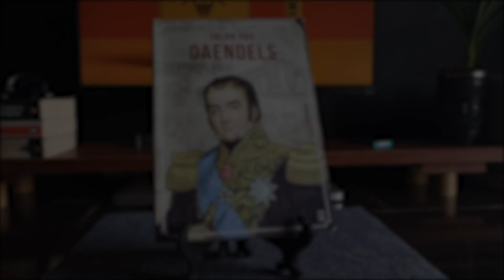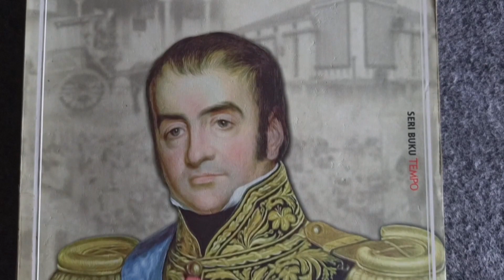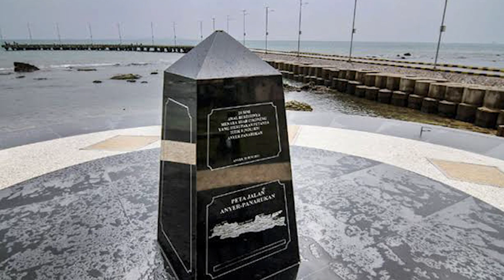HERMAN WILLEM DAENDELS-Si Mas Galak Penggagas Jalan Pos 1000km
Herman Willem Daendels
Si penggagas jalan pos trans jawa pertama atau yang sering disebut jalur pantura, di awali pada masanya saat menjabat sebagai Gubernur Jendral Hindia Belanda. Jalan dengan panjang 1000 kilo meter yang membentang dari Anyer, Jawa Barat hingga Panarukan Jawa Timur ini hanya dikerjakan dalam kurun waktu satu tahun.

Script : I Gede Yoga
Editor : Putu Pandi